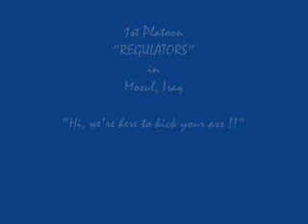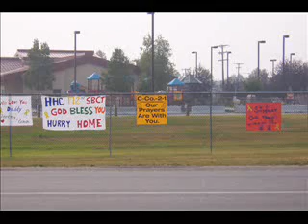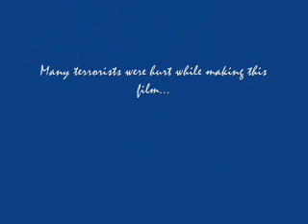1st Platoon in Mosul